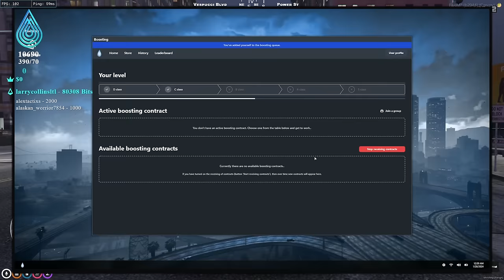Escaping Impossible PD Jail Shootout in GTA 5 RP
Today I attempted to do an INSANE prison breakout, and then fought PD. There were a lot of funny moments in this GTA roleplay video!

• Twitch (Full Stream Found Here)